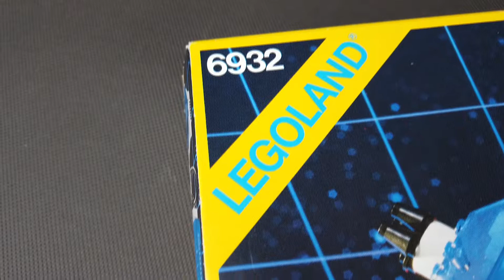LEGO Futuron Star Defender 200 Set 6932 Lego Space Futuron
0:54 - animacja budowy